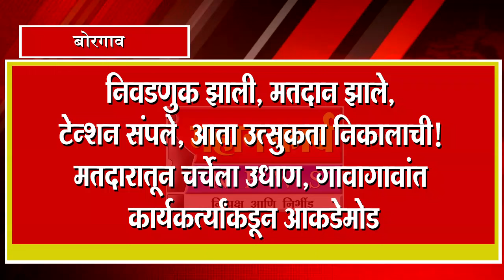निवडणुक झाली, मतदान झाले, टेन्शन संपले, आता उत्सुकता निकालाची! मतदारातून चर्चेला उधाण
निवडणुक झाली, मतदान झाले, टेन्शन संपले, आता उत्सुकता निकालाची! मतदारातून चर्चेला उधाण, गावागावांत कार्यकर्त्यांकडून आकडेमोड